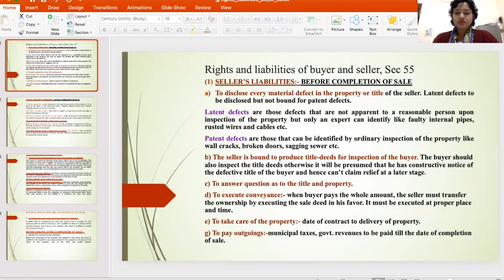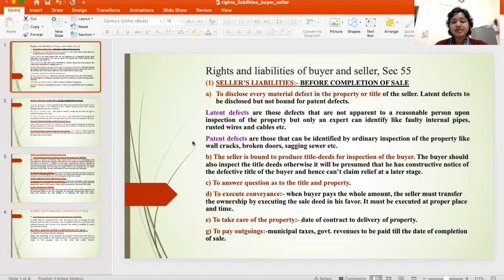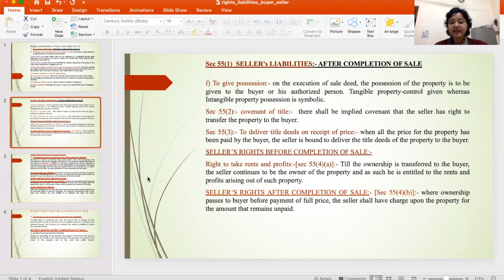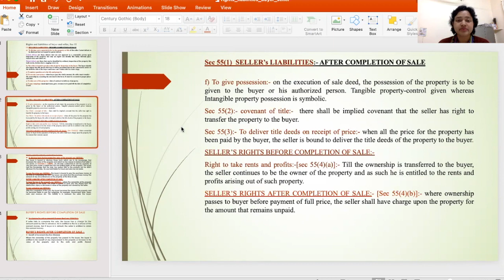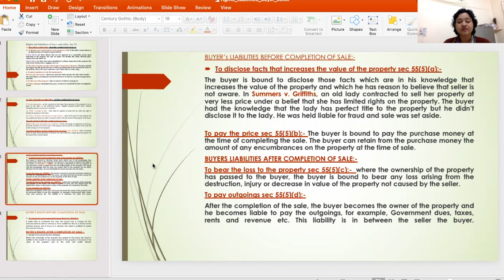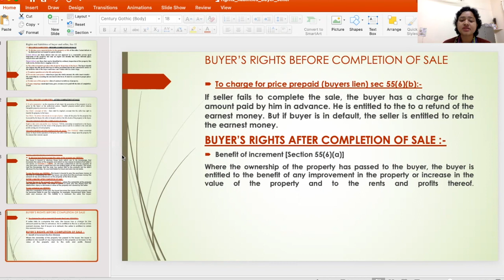rights and liabilities of seller and buyer-sec55